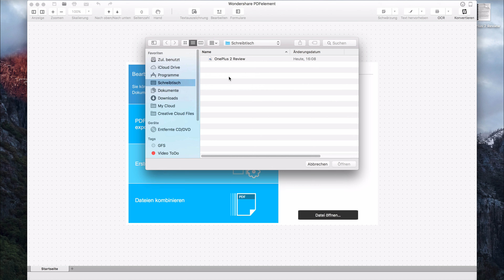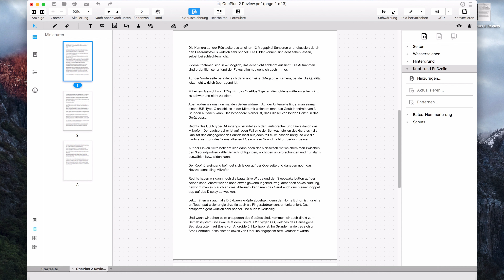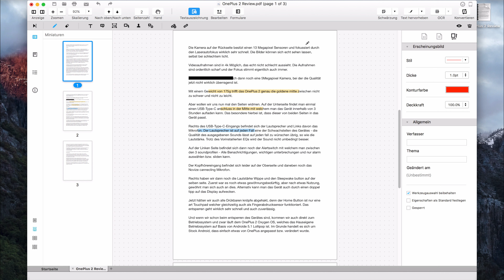PDF's schnell und einfach bearbeiten! Wondershare PDFelement Review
In diesem Video stelle ich euch eine Software, mit der ihr schnell und einfach PDF Dateien bearbeiten könnt, vor!

Bei Amazon kaufen

Es gibt ingesamt 5 Softwarelizenzen zu gewinnen. Das Gewinnspiel läuft eine Woche lang. Die Gewinner werden per YouTube kontaktiert.

Zum Teilnehmen:

1. Ein Kommentar schreiben, warum ihr die Software gewinnen wollt und für welche Plattform (Windows oder Mac)

2. Das Video Liken

Kostenlos Amazon Prime und Prime Instant Video

Unterstütze mich, indem zu über Meinen Amazon Link Produkte kaufst. Du hast keinen Nachteil dadurch, der Preis bleibt gleich!